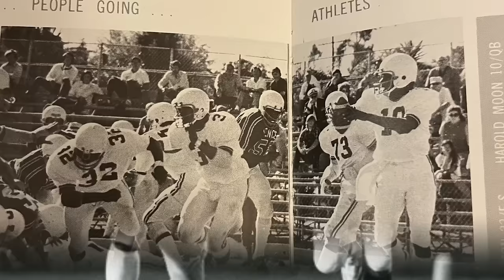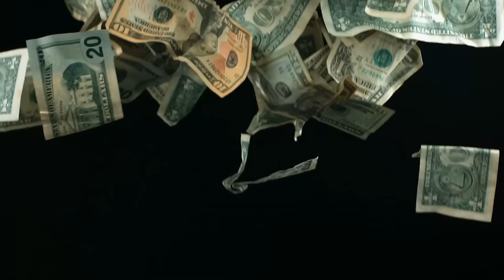The Greatest Quarterback No One Talks About... | Warren Moon Full Documentary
Embark on an epic journey through the life and football career of Warren Moon, a true pioneer and legend of the game. This captivating video provides an in-depth look at the extraordinary path that led Warren Moon from humble beginnings to becoming one of the most accomplished quarterbacks in football history. From his collegiate days at the University of Washington, where he showcased his remarkable talent, to his trailblazing move to the Canadian Football League (CFL), this video leaves no stone unturned. You'll witness the thrilling highlights, jaw-dropping records, and unforgettable moments that defined Moon's illustrious NFL and CFL career.

But Warren Moon's story goes beyond touchdowns and accolades. He broke racial barriers as a quarterback, becoming one of the first African American quarterbacks to find success in the NFL. His journey serves as an inspiration to countless athletes, proving that talent, dedication, and resilience know no bounds. Join us as we celebrate Warren Moon's football greatness, exploring the challenges he overcame and the impact he made on the sport. This video is a must-watch for football fans and anyone who appreciates the enduring legacy of a true football icon. Don't miss out on the incredible story of Warren Moon. The Greatest NFL Quarterback No One Talks About...

Welcome to Football Lore, the ultimate destination for die-hard fans and newcomers alike who are passionate about the thrilling world of NFL and college football. Our channel dives deep into the rich tapestry of football history, unearthing captivating stories, legendary moments, and unforgettable players that have shaped the game. From behind-the-scenes insights to in-depth analyses of iconic games, Football Lore offers a unique blend of entertainment and education. Whether you're a lifelong supporter or just getting acquainted with the gridiron, our documentary-style content brings you closer to the heart-pounding action and the compelling narratives that make football more than just a game.

Chapters
0:00 - Intro
0:37 - Early Life
2:10 - College Career
3:32 - Early Pro Career
3:58 - CFL
7:30 -  NFL Career
15:00 - Current Day